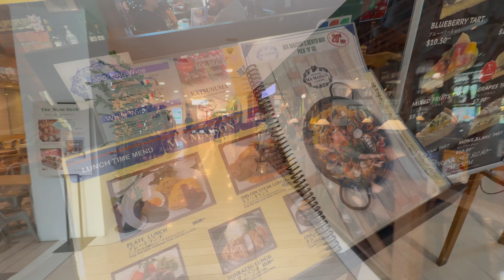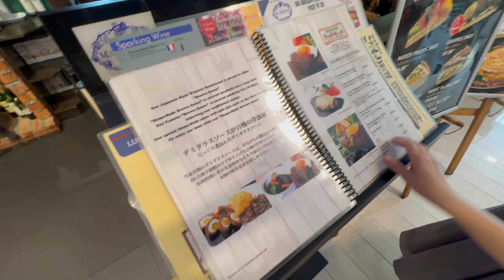Ma Maison | AnchorPoint |Lunch | Foods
Celebrating my wife's birthday with a special lunch surrounded by my family

📍IKEA (3 min)
📍Queenstown Shopping Mall (3min)